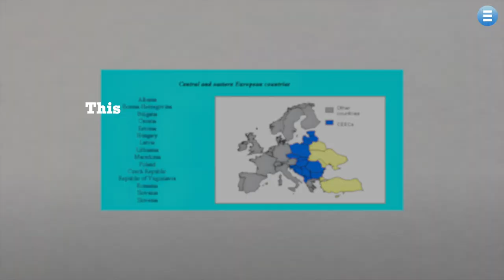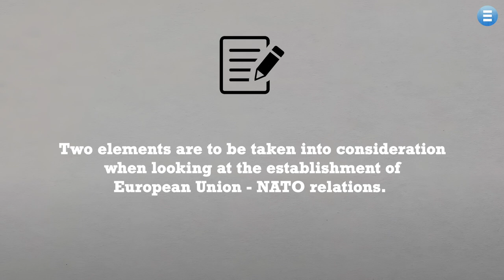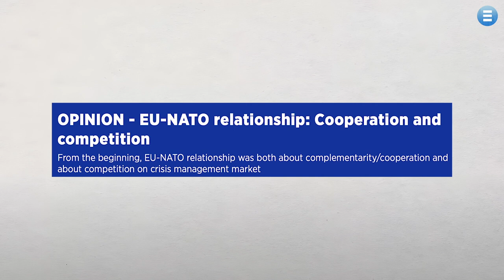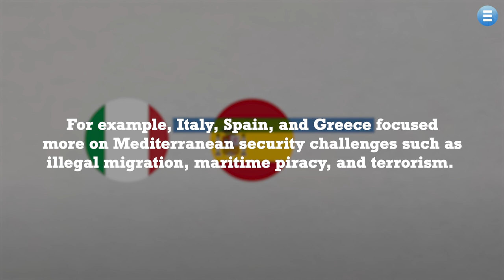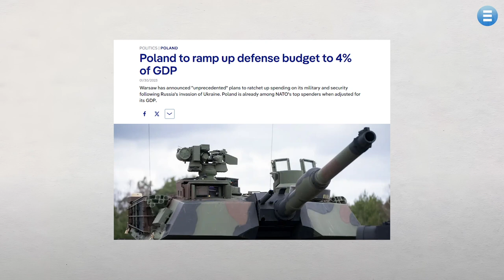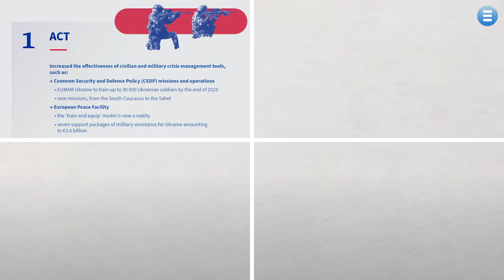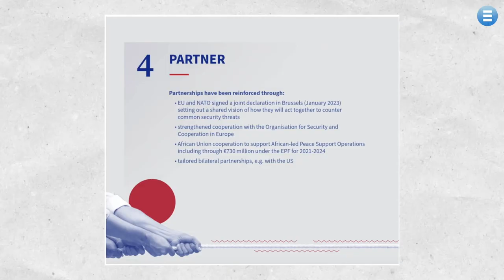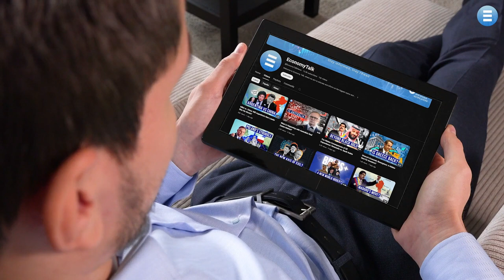Can NATO Share the Stage with the EU for European Defense?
In this insightful analysis, we delve into the complex relationship between the European Union (EU) and the North Atlantic Treaty Organization (NATO) in the context of European defense.

As geopolitical tensions rise and the global landscape evolves, the question of whether the EU and NATO can effectively collaborate to ensure Europe's security has never been more pertinent. With French President Emmanuel Macron's recent comments sparking debate over Europe's strategic autonomy and its implications for EU-NATO relations, we explore the roots of this discussion and its implications for future European defense strategies.

This video provides a comprehensive overview of the historical evolution of EU-NATO relations, from their post-World War II origins to the present day, highlighting key moments and shifts in the geopolitical landscape that have influenced their partnership. We examine the concept of European strategic autonomy, its reception among EU member states, and its potential impact on the alliance with the United States.

We also discuss the challenges and opportunities that lie within the EU-NATO relationship, including budgetary issues, differing views on strategic autonomy, and the critical role of defense spending in shaping the future of European defense. The video sheds light on the EU's efforts to enhance its defense capabilities through initiatives like the Strategic Compass, aimed at bolstering the EU's role as a security provider and its collaboration with strategic partners.

Join us as we analyze the nuances of the NATO-EU partnership, the debate over strategic autonomy versus closer collaboration with NATO, and the path forward for European defense. Discover the implications of these dynamics for Europe's New Compass and the critical importance of preparedness for cyberattacks and hybrid threats in the modern geopolitical landscape.

Stay tuned until the end to understand the significance of cooperation between the EU and NATO in addressing Europe's complex security challenges and to hear our thoughts on the future of European defense. If you're interested in the intricacies of international relations and defense policy, this video is a must-watch.

Your engagement helps us dive deeper into important global issues and bring more insightful content to you.